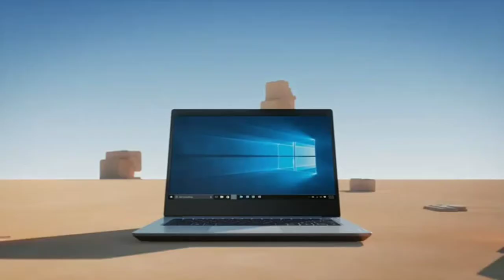Lenovo Ideapad Slim 3i 10th Gen | unboxing | introducing | Laptops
Ideapad Slim 3i 10th Generation
Processor: 10th Gen Intel Core i3-1005G1 processor, 1.2 Ghz base speed, 3.4 Ghz max speed, 2 Cores, 4Mb Smart Cache

Display: 15.6-inch screen with (1920x1080) full hd display | Anti glare technology

Memory and Storage: 8 GB RAM | Storage 1 TB HDD

Design and battery: 1.85Kg thin and light laptop | Battery life : Upto 5 Hours

This genuine Lenovo Laptop comes with 1 year onsite domestic warranty from Lenovo covering manufacturing defects and not covering physical damage. For more details, see Warranty section

Pre-installed software: Microsoft Office 2019 | Inside the box: laptop, charged, user manual

Ports and Drive: 2 x USB 3.1 (Gen 1), USB 2.0, HDMI 1.4b, SD card reader